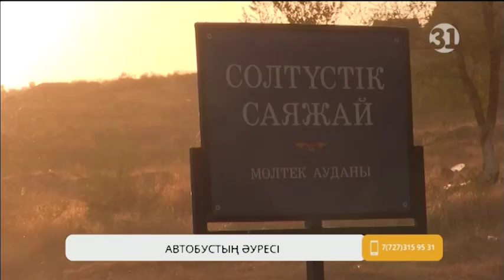Шымкентте оқушылардың мектепке қатынауы қиындап тұр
Шымкентте оқушылардың мектепке қатынауы қиындап тұр. Жолы жоқ елдімекенде қоғамдық көліктердің жүрмеуі салдарынан шәкірттер бірнеше шақырымдарды жаяу кезуге мәжбүр. Оқу жылының басында осы күрделі мәселені көтеріп, талай шенеуніктің табалдырығын тоздырған тұрғындар нәтиже шықпаған соң редакциямыздан көмек сұрап отыр.